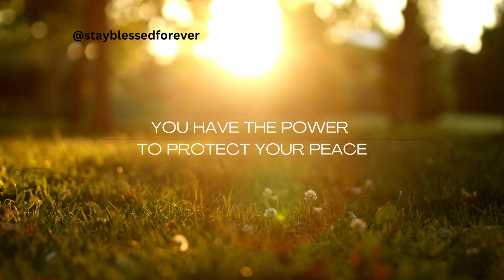Daily Life Routine - Calmness in Life